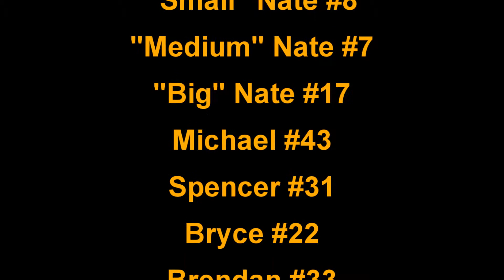Full Court Fury 27APR13 Part 1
6th Grade Full Court Fury Spring Travel Team